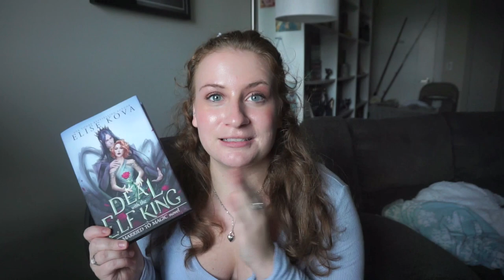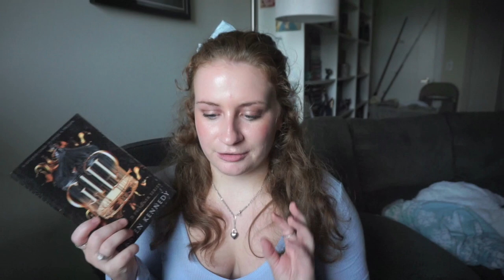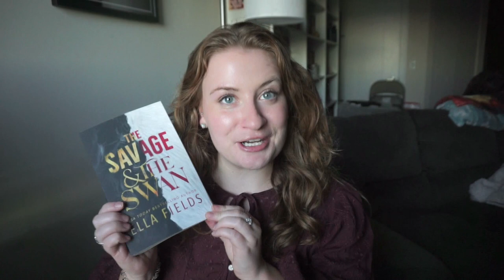ROMANTASYATHON VLOG ♡✨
thanks everyone for coming along for my very first readathon! I had so much fun 🥺💕